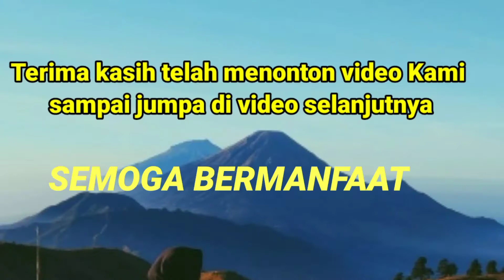cara mengobati kambing sakit kembung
Menimba ilmu sama senior peternak kambing Bapak Sony di Mojokerto semoga bermanfaat bagi rekan-rekan yang menggeluti ternak kambing#kambingkontes#ternakkambing#kambingetawa edy42channel mengobatikambingkembung kambingpe #